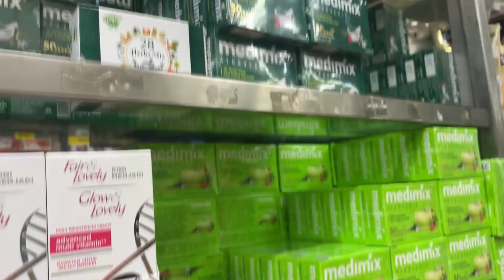駐在マンが教える‼️ムスタファセンターで買うべきシンガポール土産💖🇸🇬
⭕️ムスタファセンター